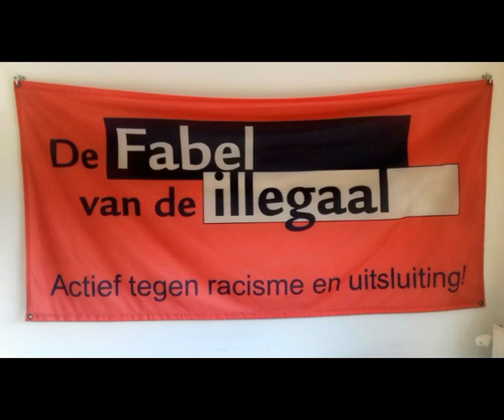"De Fabel van de illegaal wil samen strijden met mensen zonder papieren"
Marcha van Wijk interviewde voor de website "Leiden Lokaal" Doorbraak-activiste Mariët van Bommel over het Doorbraak-spreekuur De Fabel van de illegaal.